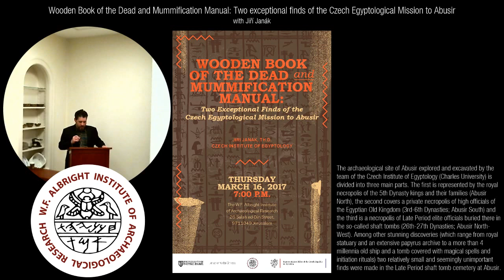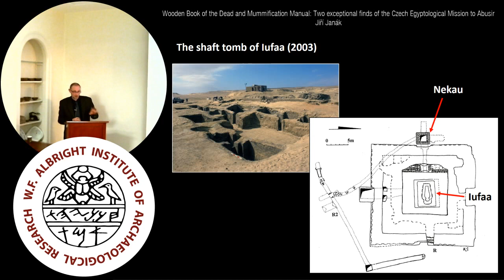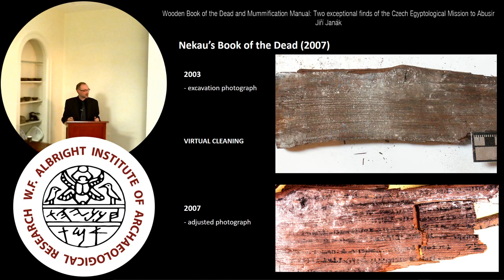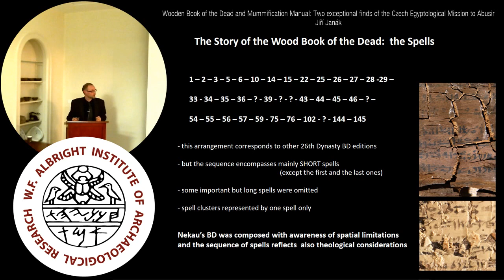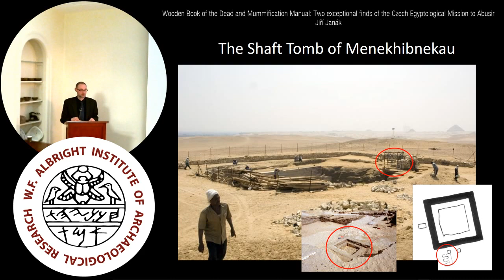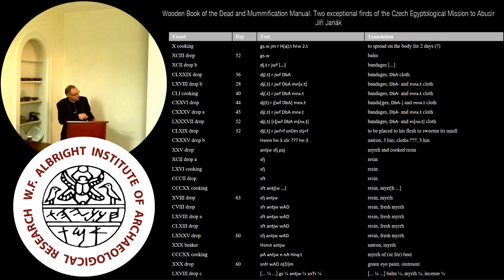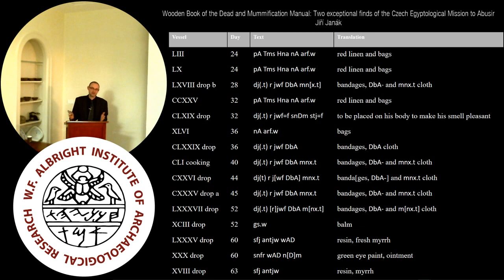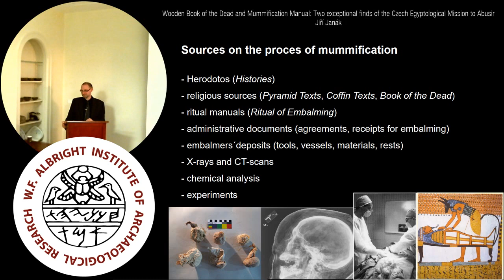Jiří Janák: "Wooden Book of the Dead and Mummification Manual"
Wooden Book of the Dead and Mummification Manual: Two exceptional finds of the Czech Egyptological Mission to Abusir

Jiří Janák, Czech Institute of Egyptology

The archaeological site of Abusir explored and excavated by the team of the Czech Institute of Egyptology (Charles University) is divided into three main parts. The first is represented by the royal necropolis of the 5th Dynasty kings and their families (Abusir North), the second covers a private necropolis of high officials of the Egyptian Old Kingdom (3rd-6th Dynasties; Abusir South) and the third is a necropolis of Late Period elite officials buried there in the so-called shaft tombs (26th-27th Dynasties; Abusir North-West). Among other stunning discoveries (which range from royal statuary and an extensive papyrus archive to a more than 4 millennia old ship and a tomb covered with magical spells and initiation rituals) two relatively small and seemingly unimportant finds were made in the Late Period shaft tomb cemetery at Abusir.

In 2003, during the continuing exploration of the tomb of priest Iufaa, the burial of a priest called Neferibreseneb Nekau was found in a small chamber cut into the wall of the western shaft of Iufaa´s tomb. When the coffin was taken out and its lid opened, a second, inner coffin was revealed. And in between those two coffins, on the left side of the deceased, fragments of wooden tablets with hieratic inscriptions were found. After a close inspection, the text that these wooden fragments were covered with was identified as the Book of the Dead. While writing some Book of the Dead spells on coffins or funerary equipment was not unknown, Nekau´s text is the only known Book of the Dead written completely on wooden boards. Actually, it can even be considered to be the only book of the dead, since it had “pages”.

In the very same year (2003), one of the shafts of the neighbouring tomb of general Menekhibnekau an embalmer’s cache with a large mummification deposit was discovered. Among other excavated material, 33 vessels with hieratic or demotic texts were found. Both types of inscriptions mention materials used during mummification but some of them even specify the day of the process of mummification. As these inscriptions mention different day numbers and stages of the embalming, it gives us a highly valuable evidence concerning mummification and very probably it will help us to reconstruct the whole process of embalming.